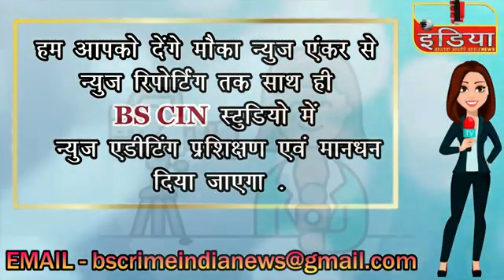cin- राजनीतिक नेताओ को चढ़ा रिल्स बनाने का भुत !!!!!